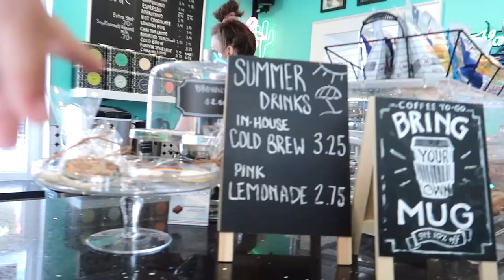DITL VLOG // REAL MOMLIFE WITH A CRANKY TODDLER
My 2.5 year old baby girl is SO fun at this age but she's also seriously exercising her own free will! I get it though, there's a lot that can be very frustrating for a two year old! Especially on days they chose to wake up at 4:30am...this was one of those days!

P.S. I CO-HOST A PODCAST TOO!
Honest to God Podcast on Apple Podcasts |

Take a gander at their sweatshirts, you’ll love them!

LEARN MORE &/OR GRAB AN ESSENTIAL OIL'S STARTER KIT WITH YOUNG LIVING USING MY